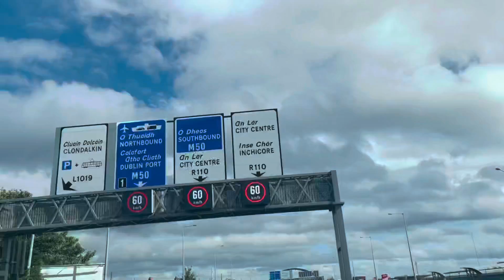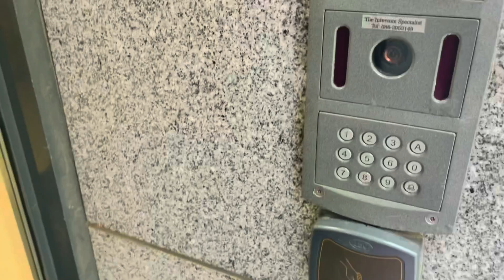ডাবলিন কার বাসায় দাওয়াত এ গেলাম ? || Invitation Vlog 94 || Mix & Match by Afrin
আসসালামু আলাইকুম ,
আজকে আপনাদের জন্য নিয়ে আসলাম একটি দাওয়াত ভ্লগ।
আমার ইউটিউব চ্যানেলটি ঘুরে আসার আমন্ত্রণ রইল এবং ভালো লাগলে যারা এখনও আমার ইউটিউব চ্যানেল সাবস্ক্রাইব করেন নি তাদের অনুরোধ রইল আমার চ্যানেলটি সাবস্ক্রাইব করে আমাকে সামনে এগিয়ে যেতে সহায়তা করবেন। ধন্যবাদ।